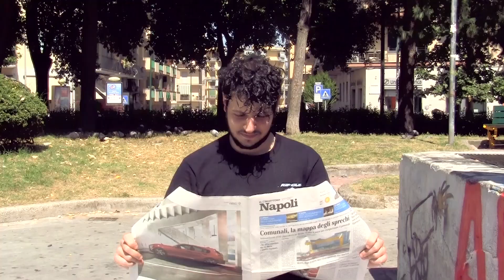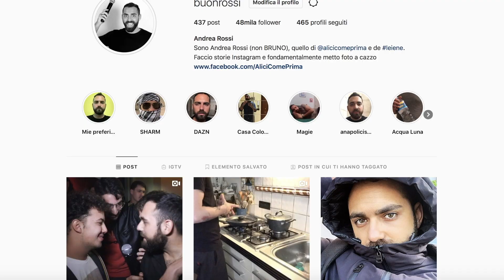Servizio Pubico - Minacce giuglianesi [T RALL]